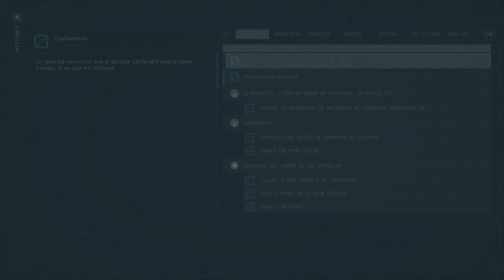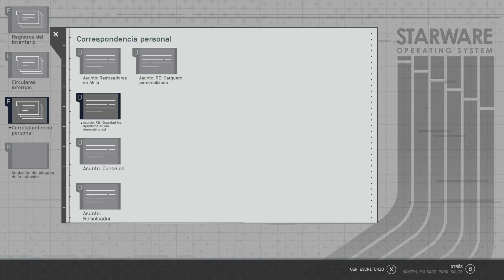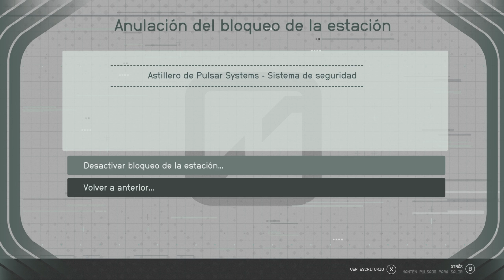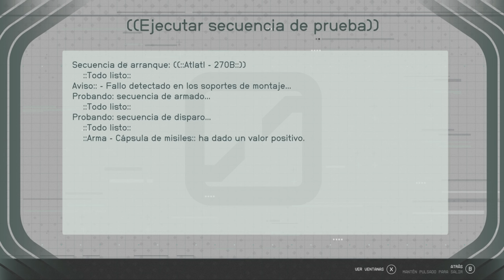Starfield ( Xbox series X ) / GAMEPLAY / Ep 8 primera misión gremio saqueadores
Starfield es el primer universo nuevo en más de 25 años de Bethesda Game Studios, los galardonados creadores de The Elder Scrolls V: Skyrim y Fallout 4. En este juego de rol de próxima generación ambientado entre las estrellas, podrás hacerte el personaje que desees y explorar con una libertad sin precedentes mientras te embarcas en un viaje épico para desentrañar el mayor misterio de la humanidad.